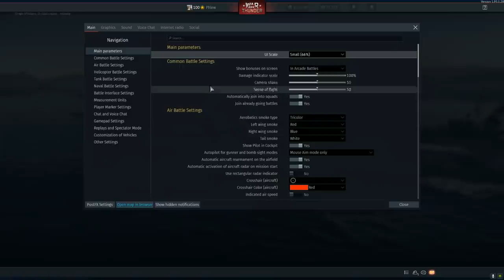POCKET BATTLESHIPS | Graf Spee Huge CANNONS (War Thunder User Made Mission)